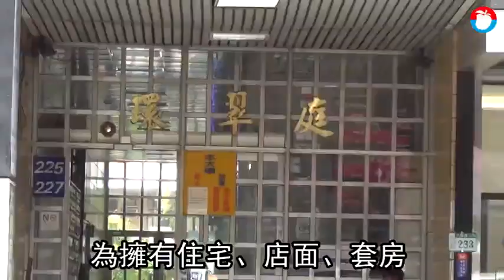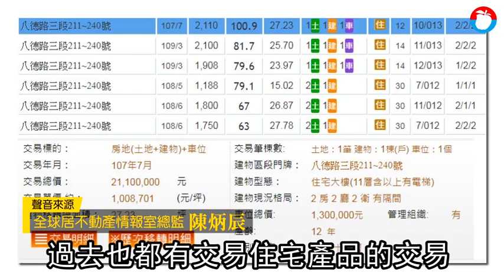羅霈穎故居曾是「八德路地王」 明星名人搶進 | 蘋果新聞網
知名藝人羅霈穎3日在八德路住處「環翠庭」社區猝逝，享年59歲，她在兩岸擁5房4億房產，卻在屋齡31年的小套房走完人生最後一程，令人不勝唏噓，網友好奇「羅霈穎很有錢為什麼要住套房？」資深房仲表示，30多年前，多為低矮的公寓或透天厝，樓高12層的環翠庭傲視周邊，地段還鄰近華視、台視，堪稱「八德路地王」，吸引不少演藝圈及名人進駐.